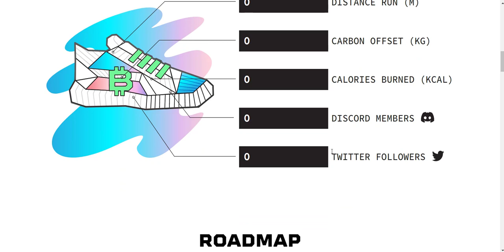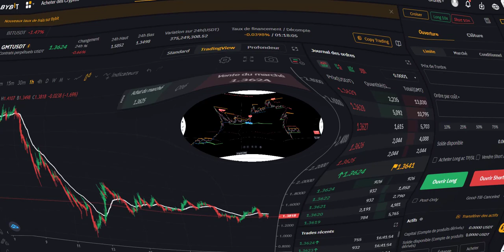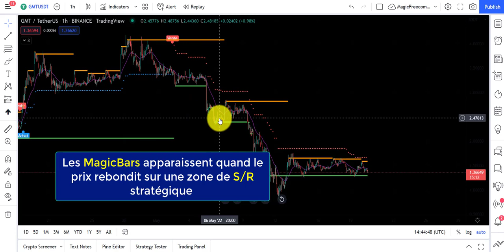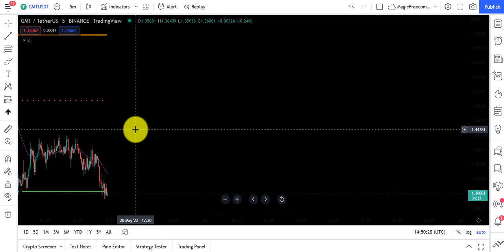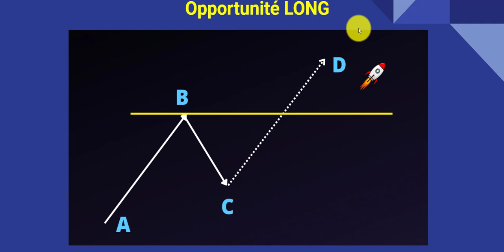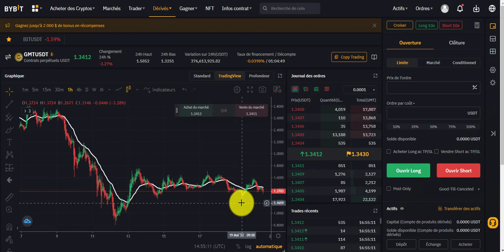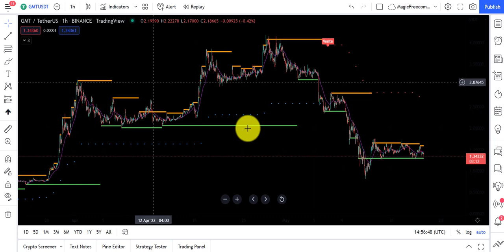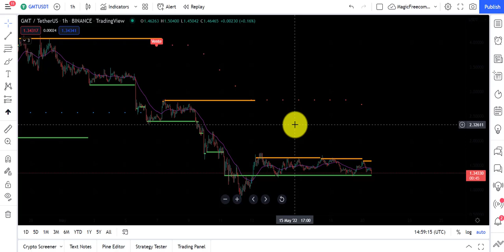Trader le STEP'N avec l'Indicateur MAGIQUE! (Stratégie Crypto)